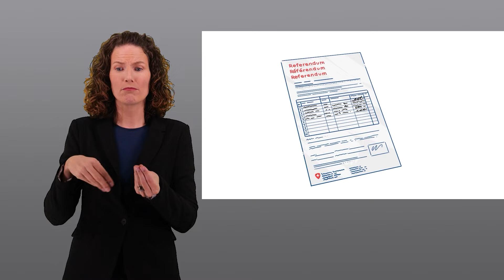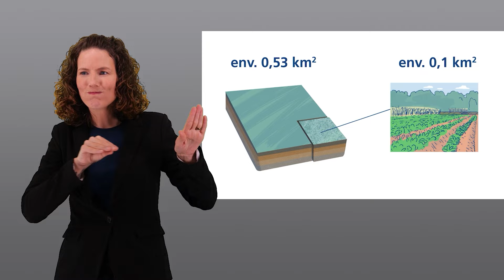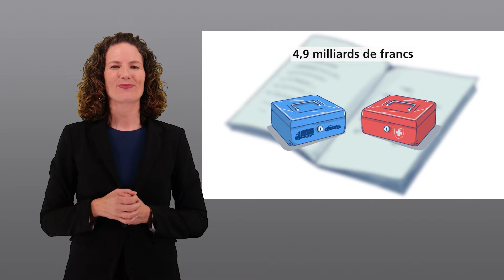Vidéo en langue des signes : Étape d’aménagement 2023 des routes nationales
Vidéo explicative en langue des signes (LSF) de l’arrêté fédéral sur l’étape d’aménagement 2023 des routes nationales.
Votation populaire du 24 novembre 2024.